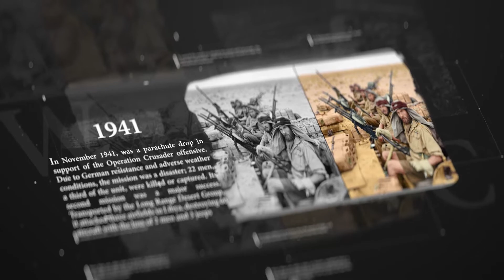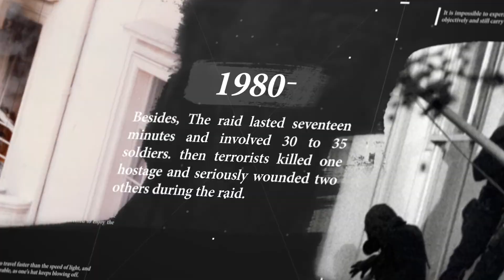[Firearms] H&K MP5；Like it or love it ?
The MP5 in calibre 9x19 mm submachine gun. It is considered by military and police user groups to be extremely reliable, and also you can freely selectable trigger group combinations, different buttstock and handguard variants